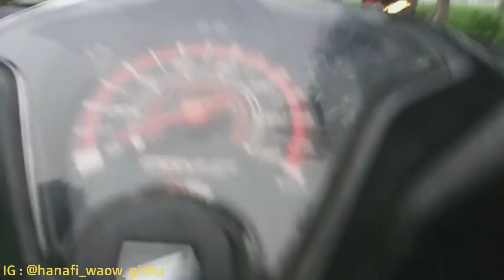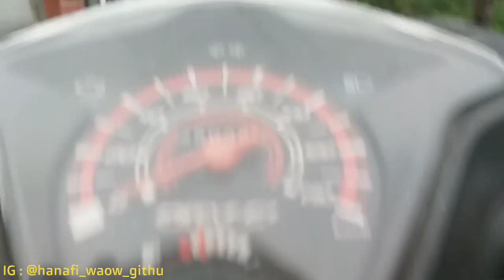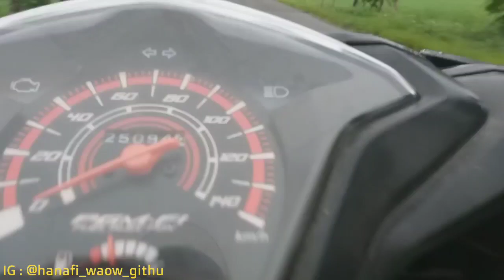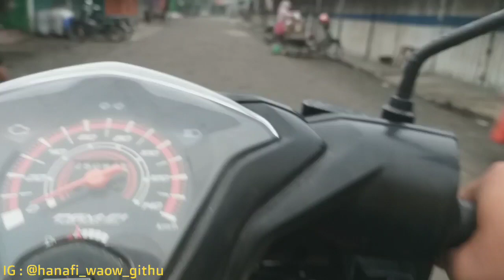MOTO VLOG || PERJALANAN DARI SUKOREJO PARON KE PASAR KERTEN TEGUHAN